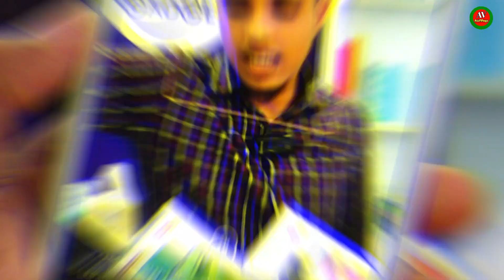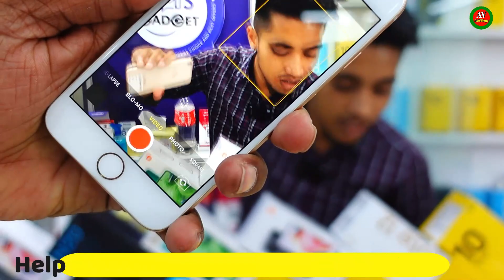Used iPhone Collection in Bangladesh 2023🔥Used Phone Price in BD 2023✔Second Hand Mobile Price BD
Address:
SHOP NAME:- SMS GADGET
Level ★5,Block★B, Shop ★09
Bashundhara City Shopping Mall,Panthapath Dhaka-1205.